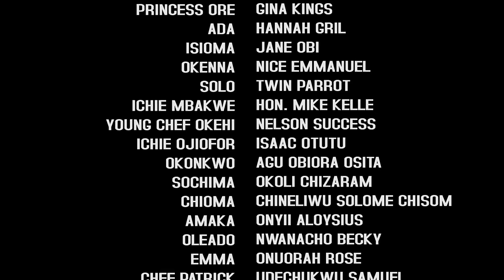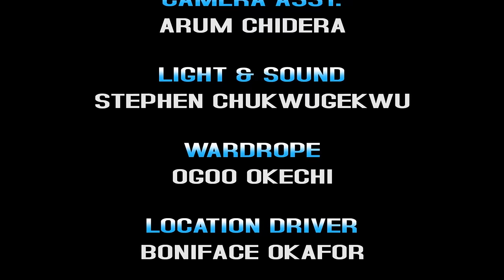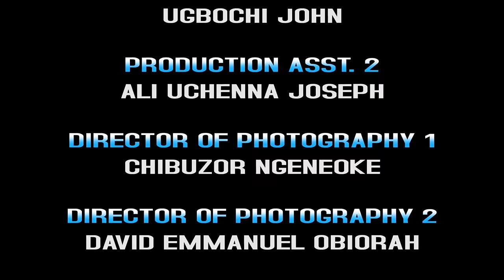Please Don't Skip This Heart Touching New Nigerian Movie To The End And Learn From It - 2024 NEW HIT